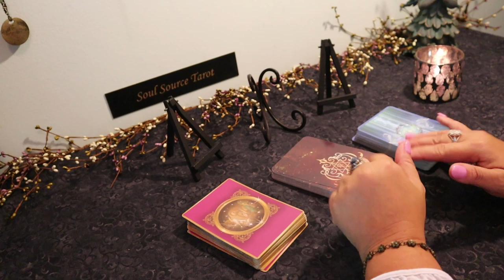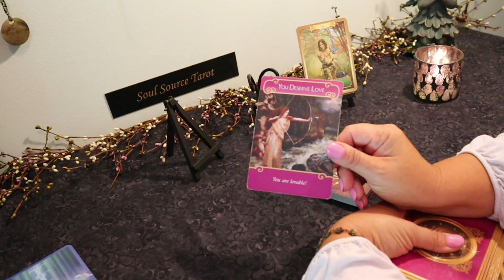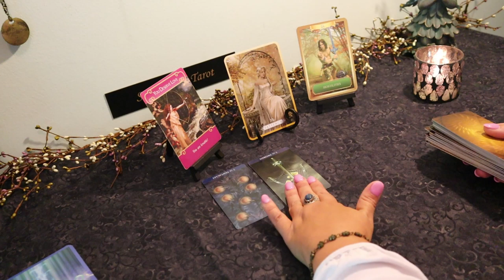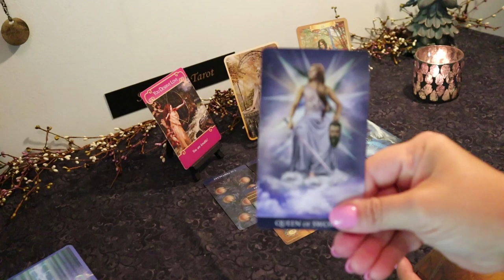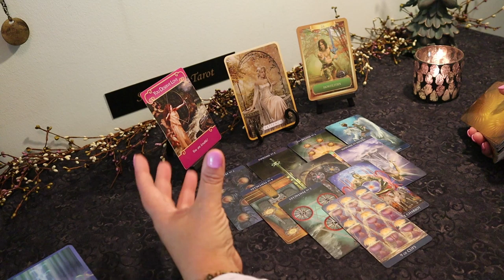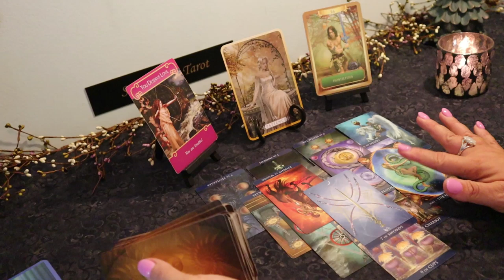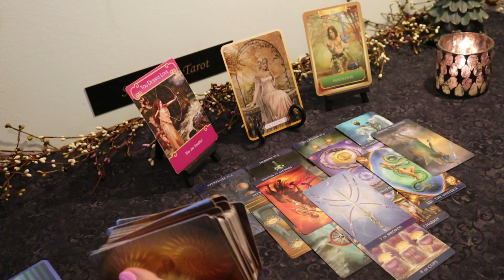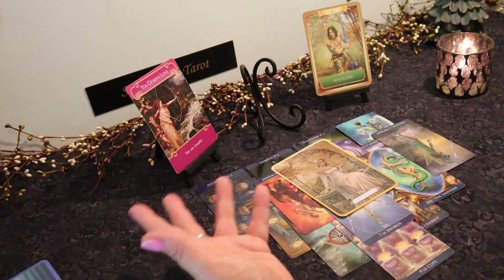Taurus Eclipse Energy...Moving...July 15-31 Taurus Tarot Reading